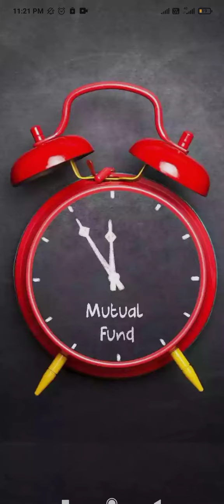पाकिस्तान वनडे न्यूजीलैंड वॉर्म अप मैच में पाकिस्तान को 5 विकेट से हराया